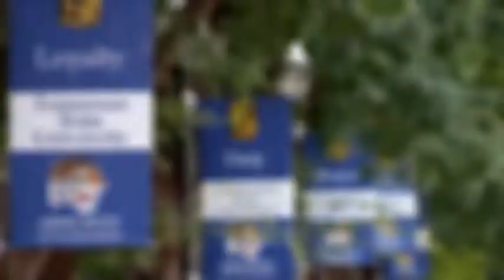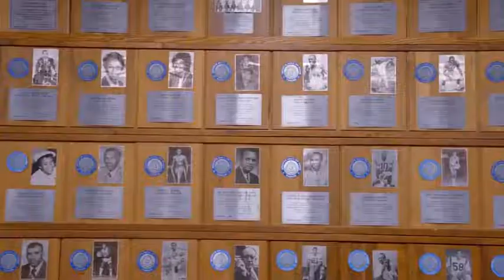It’s Time To Become A TSU TIGER!